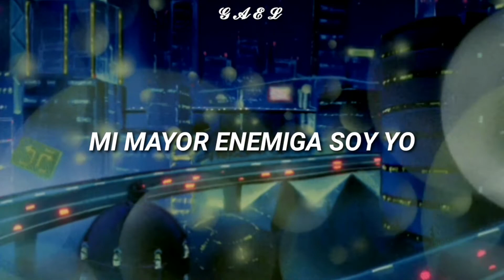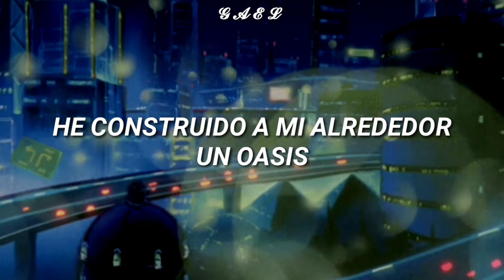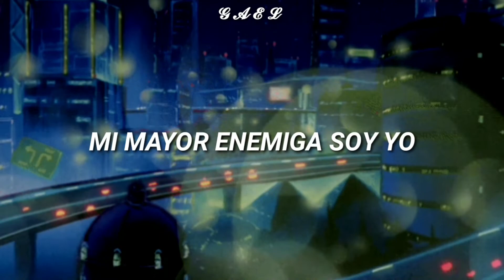Lady Gaga - 911 (español)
Lyrics:

[Verse 1]
Turnin' up emotional faders
Keep repeating self-hating phrases
I have heard enough of these voices
Almost like I have no choice
This is biological stasis
My mood's shifting to manic places
Wish I laughed and kept the good friendships
Watch life, here I go again

[Pre-Chorus]
I can't see me cry
Can't see me cry ever again (Ooh)
Can't see me cry, this is the end (Ooh)

[Chorus]
My biggest enemy is me, pop a 911
My biggest enemy is me ever since day one
Pop a 911, then pop another one

[Verse 2]
Keep my dolls inside diamond boxes
Save 'em 'til I know I'm gon' drop this
Front I've built around my oasis
Paradise is in my hands
Holdin' on so tight to this status
It's not real, but I'll try to grab it
Keep myself in beautiful places

[Bridge]
Pop, pop another one (Ooh)
Pop a 911, then pop another one (Ooh)

[Outro]
Please patch the line, please patch the line
Need a 911, can you patch the line?

All the copyright goes to Lady Gaga